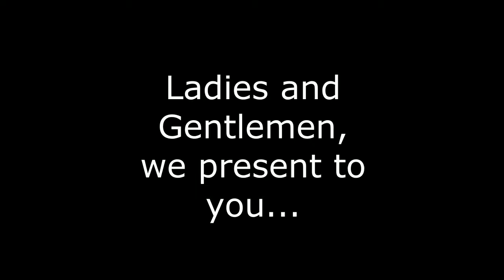RHYDIAN'S RUN (FIFA 13 Pro Clubs Flashback)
Just something I should of done a long time ago...